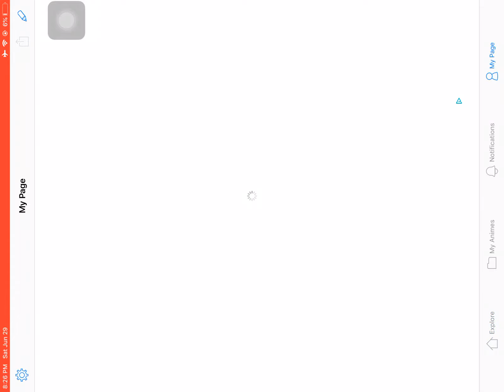please read the description!!!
So, I am on an AnimeMaker account with my friend ClaireBear. No it’s not for my normal ocs. It is for our two Ocs that are in a relationship. This doesn’t mean that I’m going back onto the app like I used to be on.. It’s only a rp account bc my friend wanted to make one. So PLEASE don’t call me W00f, Kye, or Milo on there.

Also, Ace (my Oc) is not a main oc, he’s just another oc I use like Marco, Teko, Astrid etc. You can follow us if you’d like..! :/